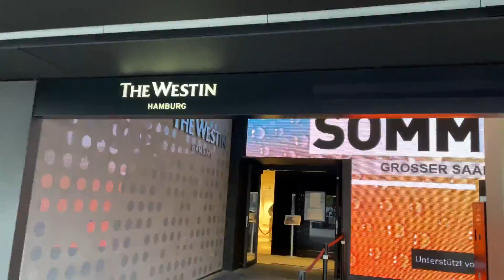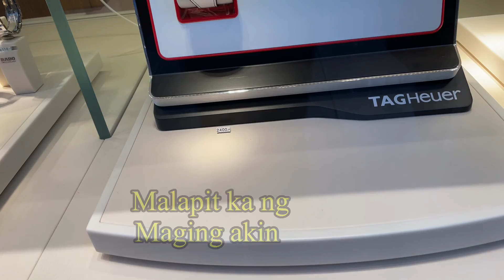Hamburg,Germany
Walking around Hamburg